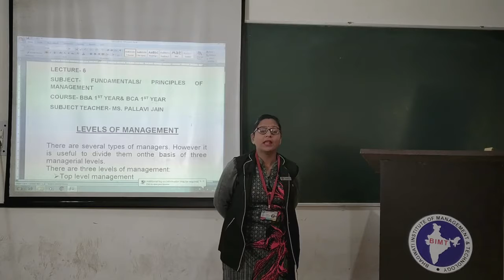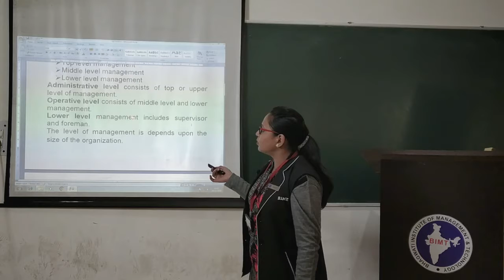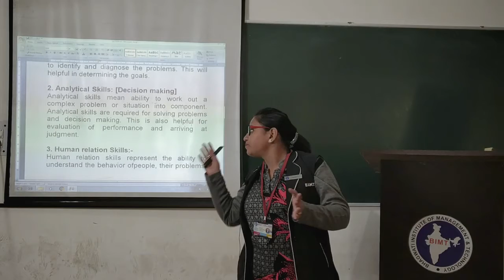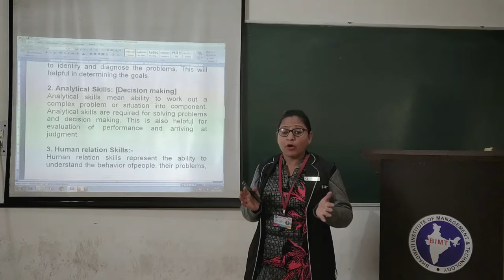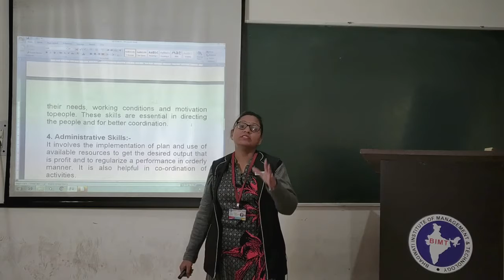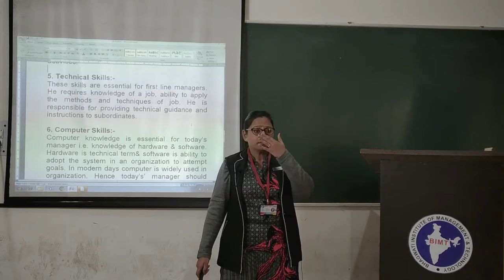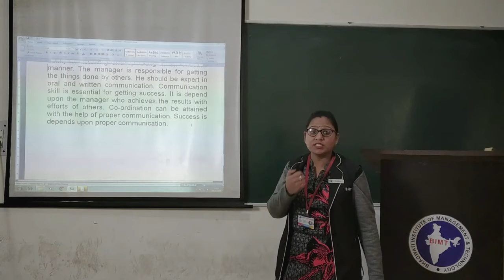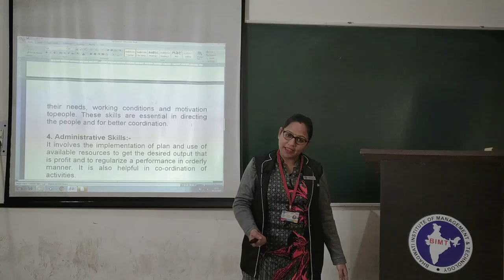PRINCIPLES OF MANAGEMENT and FUNDAMENTAL OF MANAGEMENT | BCA 1st Year & BBA 1st Year | Pallavi Mam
PRINCIPLES OF MANAGEMENT(POM) and FUNDAMENTAL OF MANAGEMENT(FOM)(lecture 06) | BCA 1st Year & BBA 1st Year | Pallavi Mam
Subject Name :- PRINCIPLES OF MANAGEMENT (POM)
Course & Year  :- BBA 1st Year
Lecturer :- Ms. Pallavi Mam
lecture 06